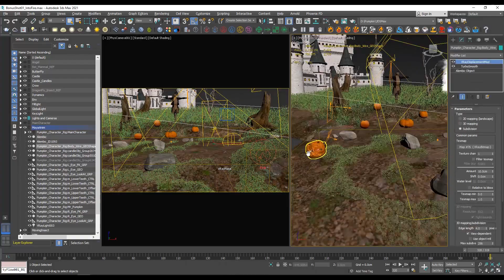🔥15% OFF Code:WFX15🔥【Halloween】Create a complete 3D animation using Maya and 3DS Max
✅In this course you learn about the whole workflow starting from a concept to a finished sequence using industry standard packages.
✅Design and modeling and Shot reference and animation、 VFX and Rendering
The software used are 👉:Zbrush to create the model , Maya for Rigging and Animation  used 3DS Max for VFX and rendering.